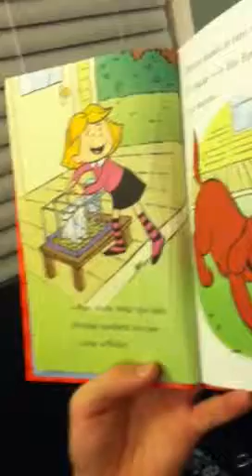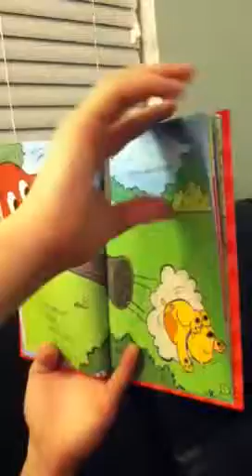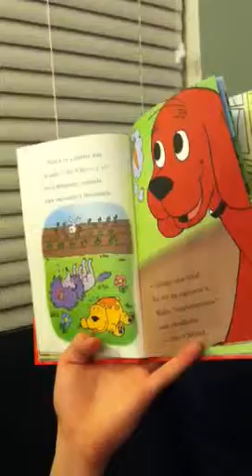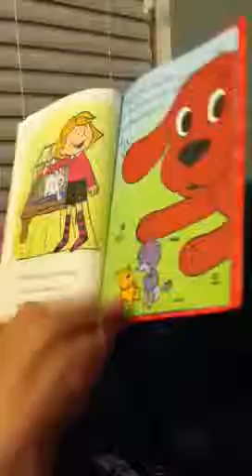Clifford - El Conejo Fugitivo